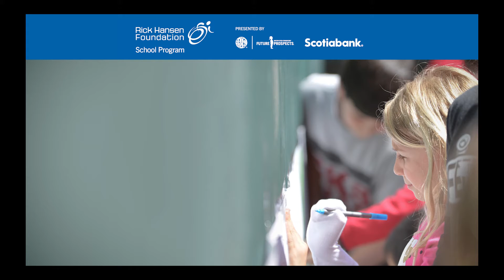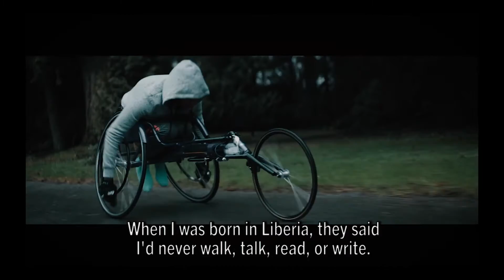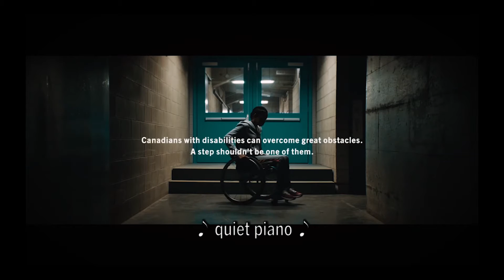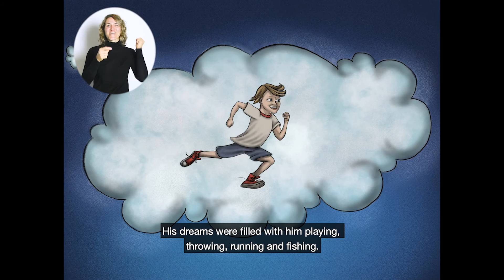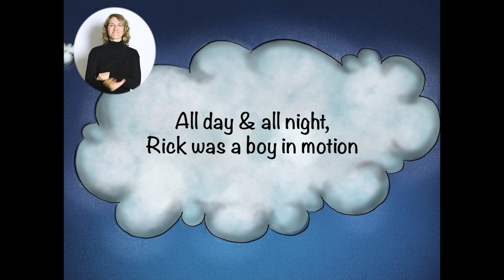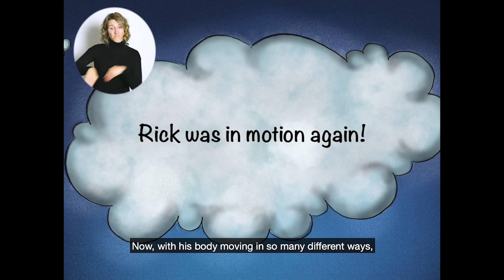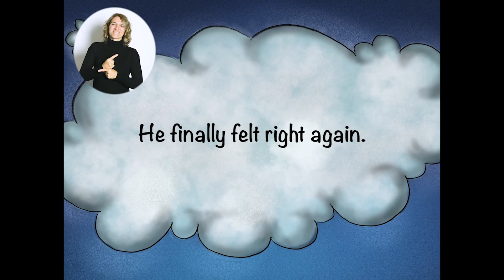Canadian Homeschool Conference 2021 Ambassador Presentation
Costs are covered by our proud supporters.